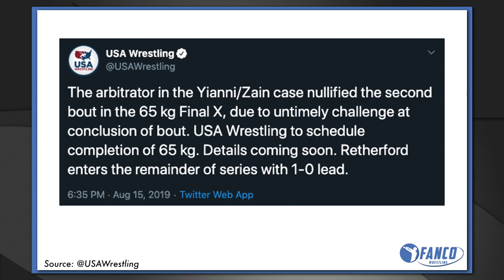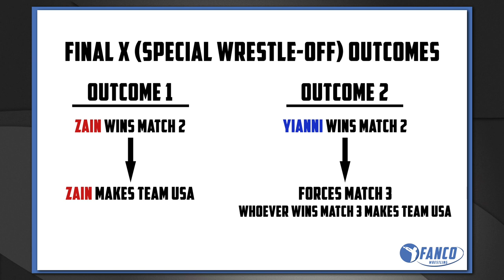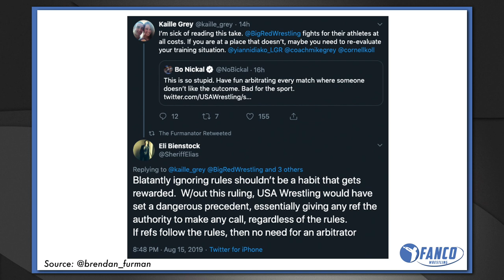The Yianni vs. Zain Rematch - Everything You Need to Know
Yianni Diakomihalis and Zain Retherford will have a special wrestle-off for the 65 kg weight class on Team USA. Whoever wins match 2 (and possibly match 3) will wrestle in Nur-Sultan, Kazakhstan in September.